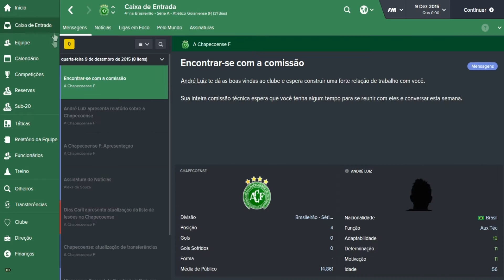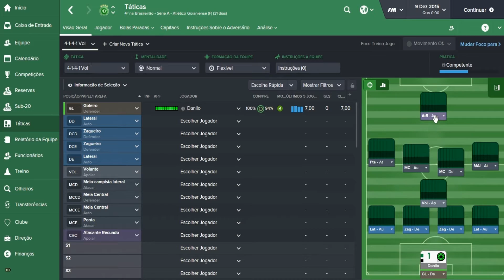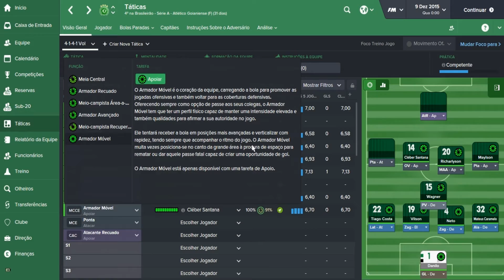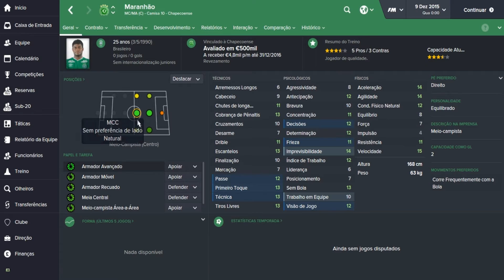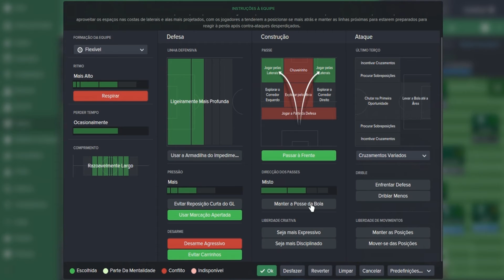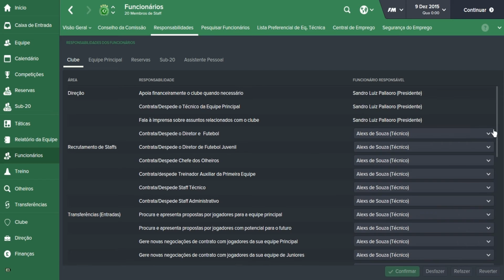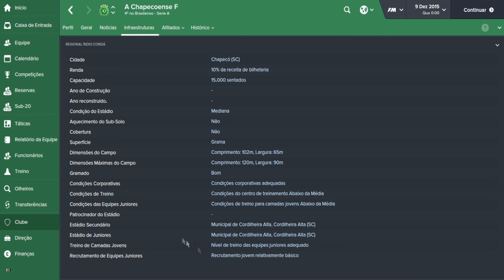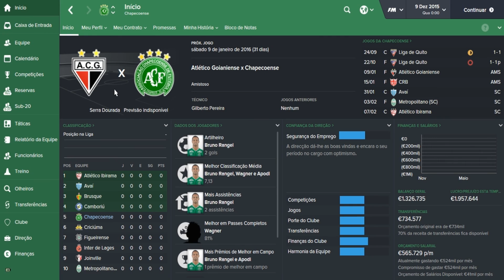Finalizando a Apresentação #2 - Chapeterror - Football Manager 2016 (Pt- br)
fInicio de Saga Chapeterror Bora lá !